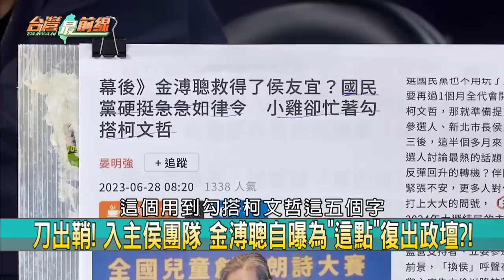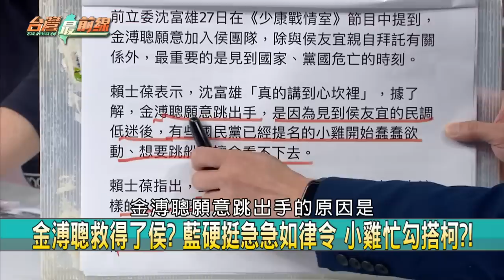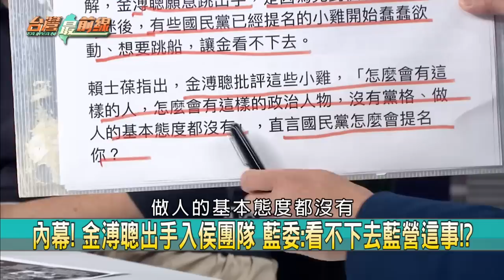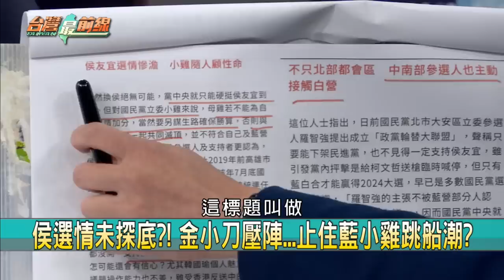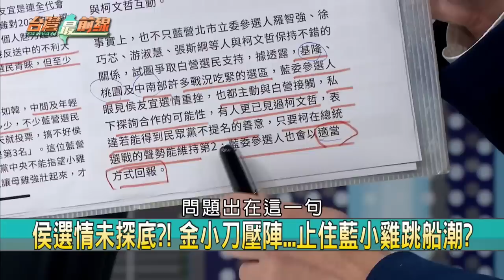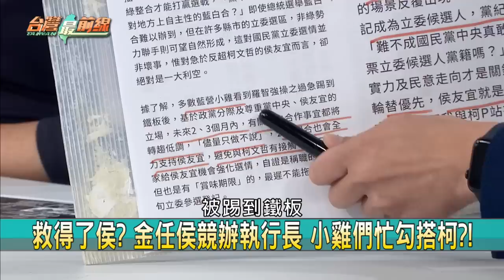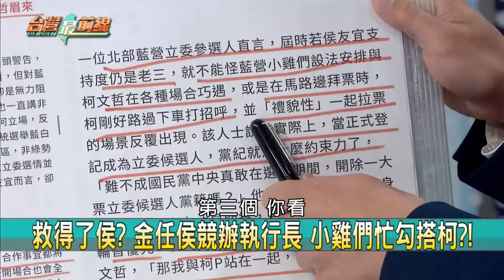霸氣"小刀"掌大權！代溝深能救侯？ 危機？地方派系.小雞出軌？曖昧柯？【台灣最前線】2023.06.28(上)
📌號外！侯宣布7/1選舉工作室升級 金溥聰任執行長！？
📌金溥聰來了！ 入侯團隊操刀選戰 侯首波幹部曝光！？
📌小刀出鞘？ 金點頭入侯辦條件"砍人的權力" 誰落地？
📌馬金體制？ 金小刀變大刀 砍向地方派系掀腥風血雨？
📌揮刀斬斷？ 小雞勾搭柯金怎處理？ 侯民調能擺脫老三？
📌誰統籌選舉事務？ 金溥聰:我是執行長朱立倫是老闆！
📌金溥聰救得了侯？ 藍硬挺急急如律令 小雞忙勾搭柯？！
📌內幕！ 金溥聰出手入侯團隊 藍委:看不下去藍營這事！？
📌雙面刃？ 侯找金救火 地方派系與朱關係緊繃難解！？

【主持人】
許仲江